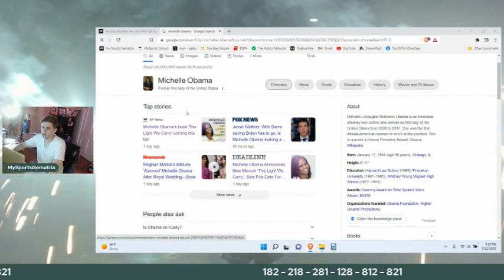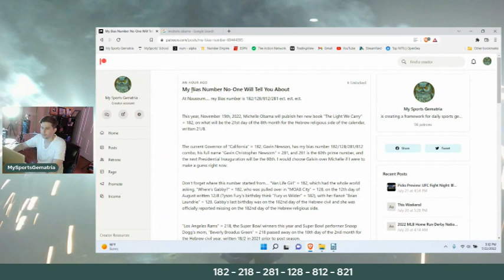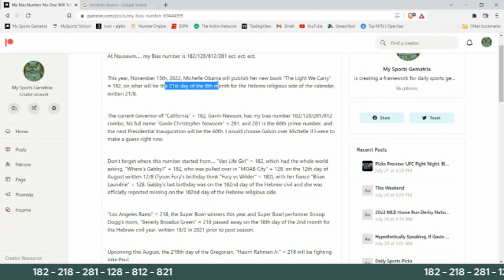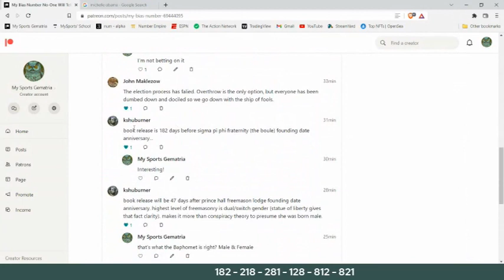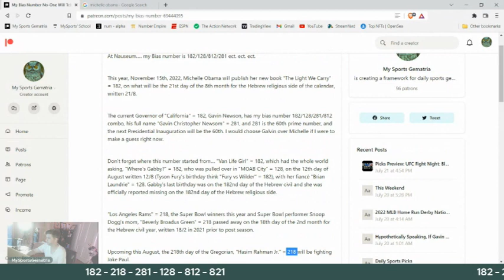Michelle Obama, Gavin Newsom, Gabby Petito, Tyson Fury, Los Angeles Rams, Snoop Doggs Mom